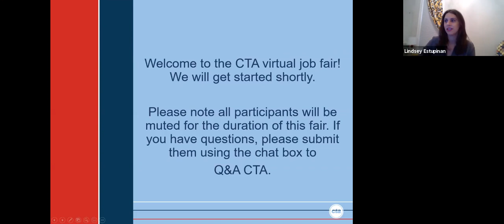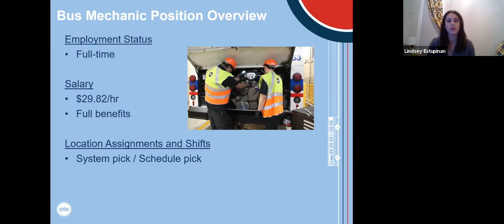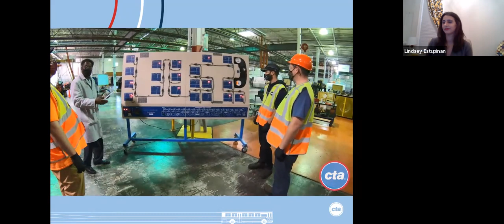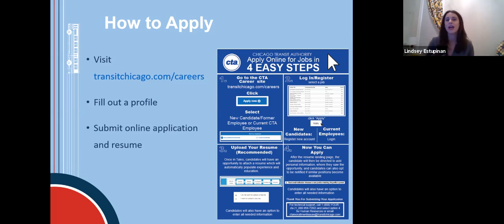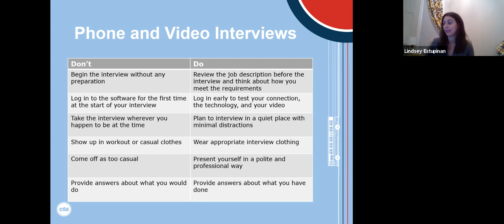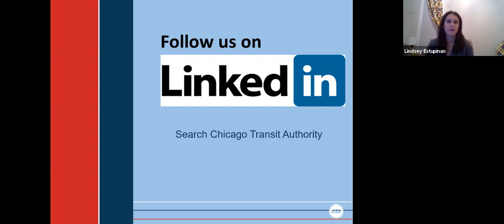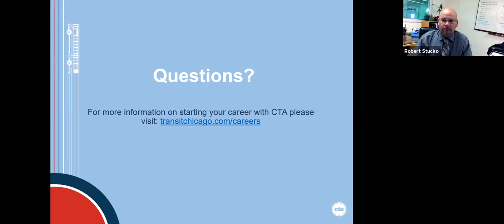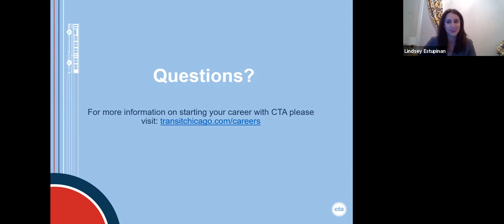CTA Bus Mechanic Job Fair